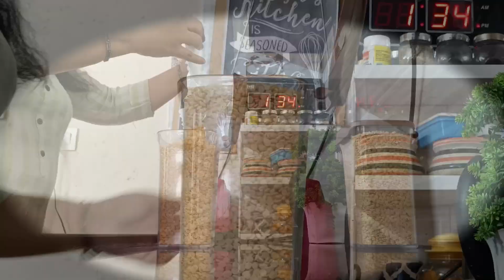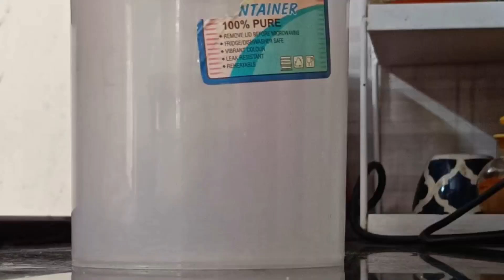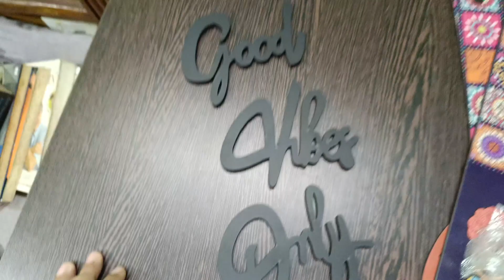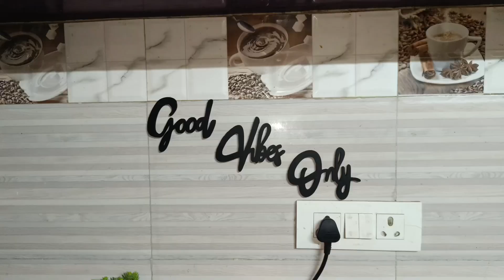Indian Mom Afternoon to Night Routine Vlog | Grocery Organization | Daily Hindi Vlogs | Yummy नाश्ता